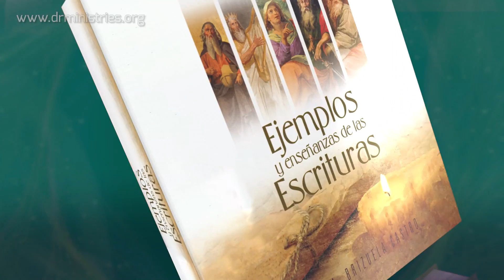Devoción Matutina Para Jóvenes - 08 de Enero del del 2022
08 DE ENERO
INTOLERANCIA RELIGIOSA
No como Caín, que era del maligno y mató a su hermano. ¿Y por qué lo mató? Porque sus obras eran malas, y las de su hermano eran justas (1 Juan 3: 12).
EL ACTUAL ESTADO NORTEAMERICANO de Pennsylvania, lleva su nombre por Guillermo Penn, un cuáquero que vivió en la segunda mitad del siglo XVII. «Pen concibió la idea de lo que llamó su "experimento santo". Algunos amigos le habían hablado de Nueva Jersey, en Norteamérica. Puesto que la corona le debía una fuerte suma y no estaba deseosa de pagarla en metálico, Penn logró que Carlos II le concediera territorios en lo que hoy es Pennsylvania. Su propósito era fundar una nueva colonia en la que hubiera completa libertad religiosa. Anteriormente otros ingleses habían fundado varias colonias en Norteamérica. Pero, excepto en Rhode Island, la intolerancia reinaba por doquier. En Massachusetts, la más intolerante de todas, se perseguían a los cuáqueros, y se les condenaba a destierros, mutilaciones y hasta la muerte. Lo que ahora Penn se proponía era una nueva colonia en la que cada cual pudiera adorar como mejor le pareciera» (Justo L. Gonzalez, Historia del cristianismo, t. 2, p. 338).
¿Te preguntaste cuándo nació la intolerancia religiosa? De acuerdo a las Escrituras, la intolerancia religiosa es tan antigua como la humanidad. Caín, el primogénito de Adán y Eva, mostró que no estaba dispuesto a aceptar una opinión diferente en términos religiosos cuando mató a su hermano Abel. A lo largo de la historia humana, los hijos de Dios han tenido que soportar persecución, castigos y muertes porque el espíritu de Caín prevalece.
¿Por qué razón no es posible que la religión de Caín conviva con la de Abel? Porque los perseguidores no soportan que la adoración verdadera acuse sus conciencias. Abel no insultó, no robó, ni tampoco golpeó a su hermano; Caín lo mató porque la obediencia de Abel al realizar el sacrificio de un cordero, fue una acusación directa sobre su conducta rebelde y pecaminosa.
Dentro de poco el espíritu de Caín se volverá a levantar en todo el mundo y los hijos de Dios seremos perseguidos por adorar a nuestro Creador como lo indica su Palabra. La bestia con cuernos de cordero mandará que hagan «una imagen de la bestia, que vivió a pesar de tener una herida de espada» (Apoc. 13: 14). Nuevamente, la intolerancia y la persecución amenazarán nuestras conciencias. Por eso, al igual que Abel, debemos entregarnos sin reservas a Dios, para formar parte «de los santos, de los que obedecen los mandamientos de Dios y mantienen la fe en Jesús» (Apoc. 14: 12).